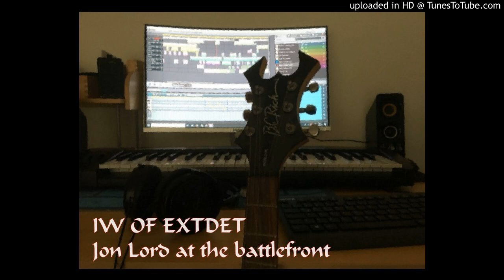IW - Jon Lord at the battlefront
This track was composed, arranged and produced by IW of EXTDET. No commercial use intended or allowed.